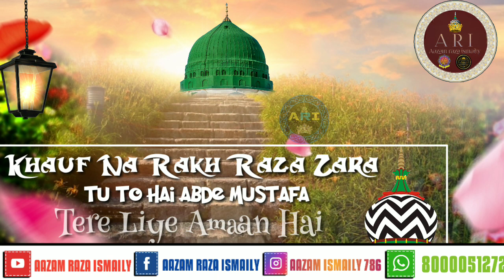ARSH KI AQAL DANG HAI CHARKH PE | Track # 17 | HADAIK E BAKHSHISH VOICE RAFIQUE RAZA QADRI SAHAB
arshbki aqal dang hai charkh pe aasman hai
jane muraad ab kidhar haaye tera maqaam hai
az kalam hussanul hind imaam ahmad raza khan aalahzrat
bafaiz o karam murshidi huzur tajushshria rahmatullahi alyihi stutus aazam raza ismaily